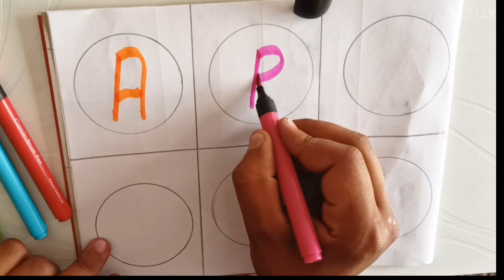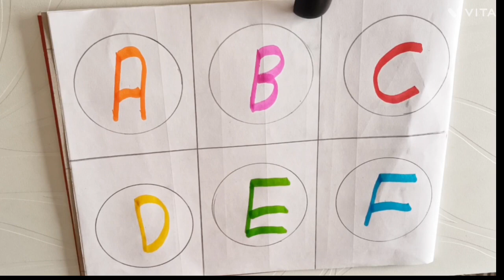Abcd a to z alphabet a for Apple 🍎 b for Ball c for cat 😸 English alphabet shikhte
Alphabet yad kre alphabet yad kare

alphabet shikhte hai
alphabet yad kare
learning alphabet
English alphabet
counting shikhe
counting yad kare
ginti shikhe
one two three four
kids video